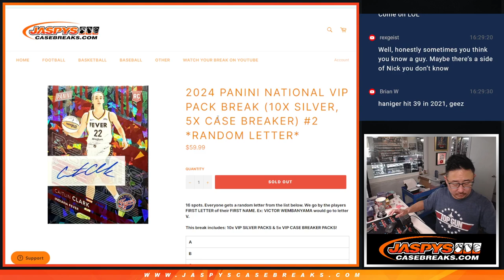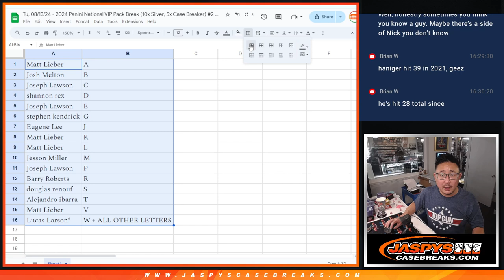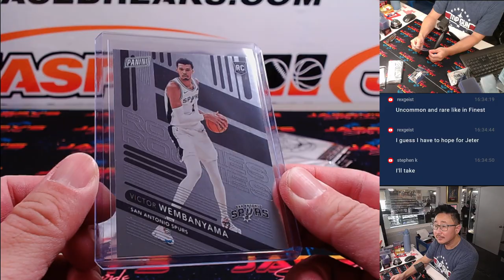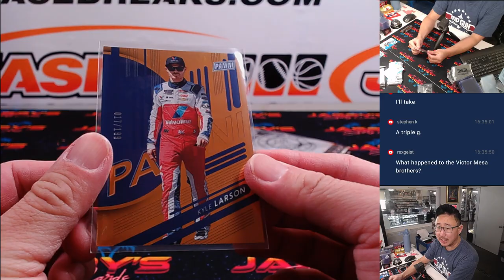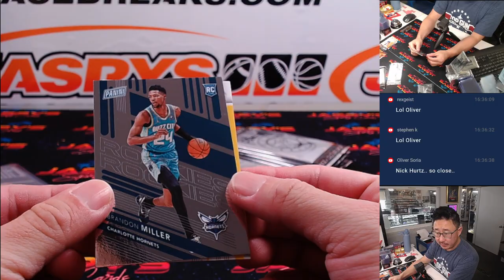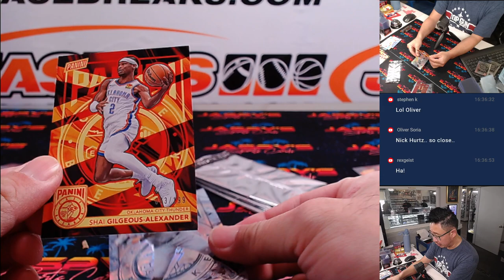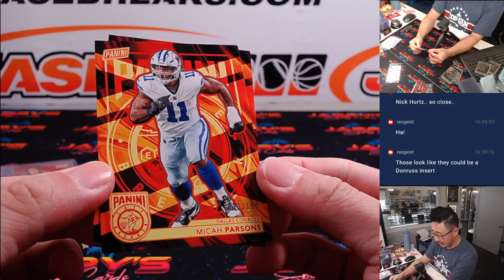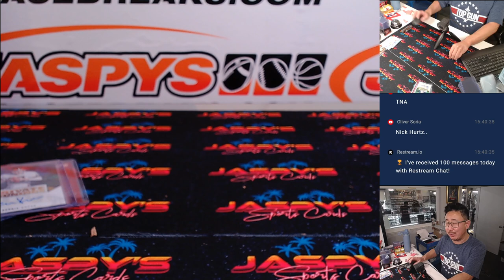Tu, 08/13/24 - 2024 Panini National VIP Pack Break (10x Silver, 5x Case Breaker) #2 *RANDOM LETTER*